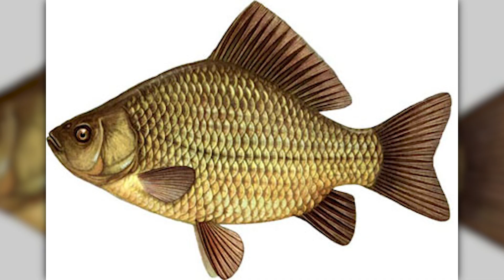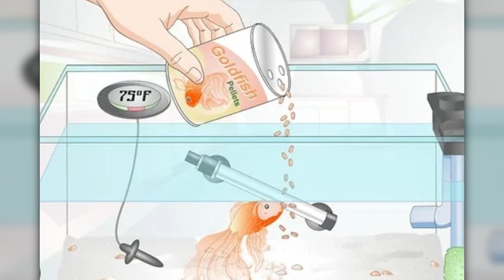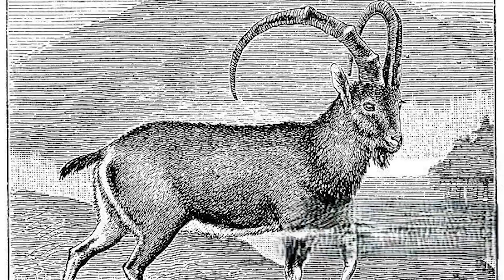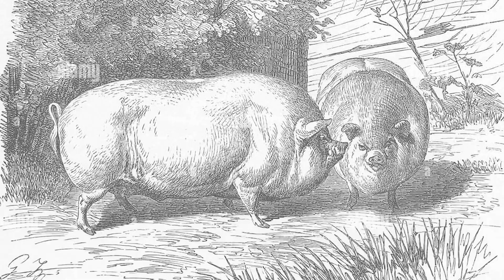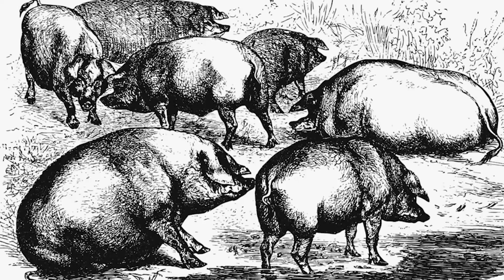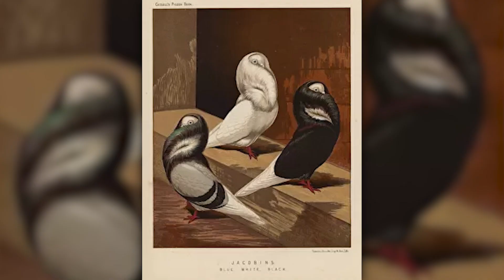What Wild Animals Look Like Before Domestication Transforms Them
Before goldfish became a staple of aquariums worldwide, they lived humble lives as Chinese crucian carp. These unassuming fish, sportinIt’s hard to believe that the charming, laid-back cows grazing peacefully in pastures today once had ancestors as ferocious and towering as the aurochs. These ancient beasts, with their imposing six-foot-tall shoulders and massive, sweeping horns, roamed Europe, Asia, and North Africa thousands of years ago. Known for their lean, muscular physiques and unmatched endurance, aurochs were a far cry from the docile cattle we know now. Through centuries of domestication, humans selectively bred aurochs for traits like reduced aggression, higher milk production, and greater adaptability to confined spaces. Over time, the once-majestic aurochs were transformed into various breeds of cattle, from the stocky Angus to the mighty Belgian Blue. But as humans altered these animals to suit their needs, they also diminished their wild instincts, reshaping them into entirely different creatures. This journey of transformation isn’t unique to cattle. Across the globe, wild animals have been domesticated, evolving both physically and behaviorally to meet human demands. Let’s take a look at how some of these animals have changed, one fascinating story at a time, weaving together the threads of evolution, adaptation, and human intervention.